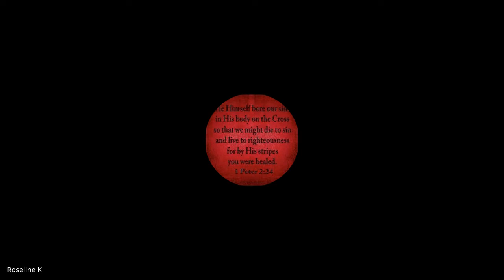The Kingdom of God and Kingdom Building | Lecture 3 : BC215-KOG&KB-20220810